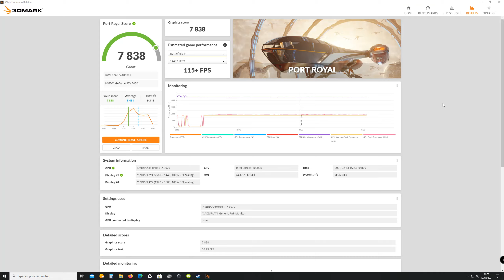3DMark - Port Royal - RAY TRACING + DLSS (RTX 3070)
Benchmark avec ma "Palit RTX 3070 Gaming Pro 8GB" en RAY TRACING/DLSS ^^!